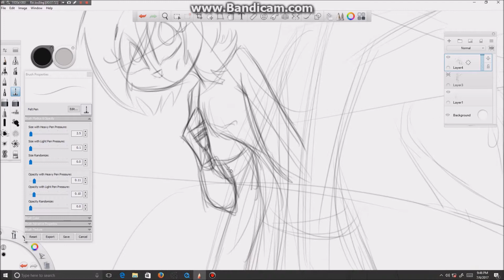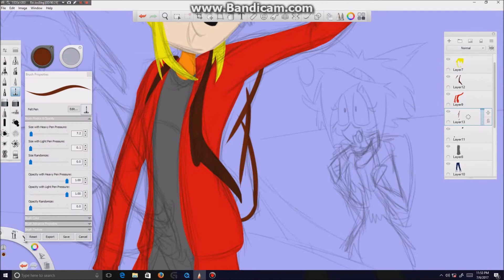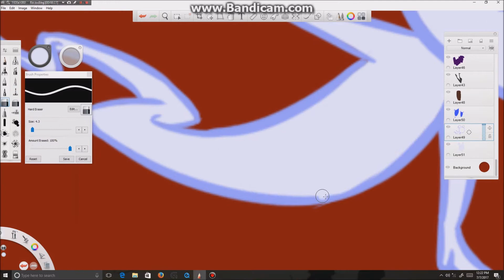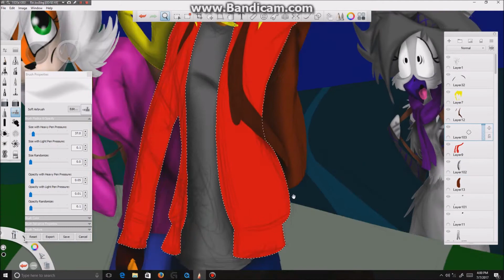Shoulders Speed Draw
MG, Erin, and Klein meet up with a ghost friend on their journey to who knows where.